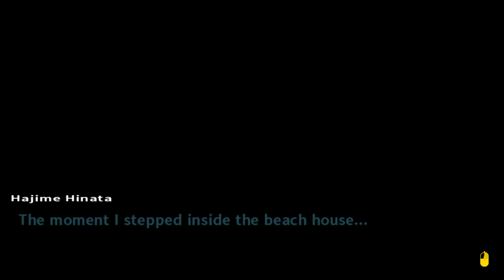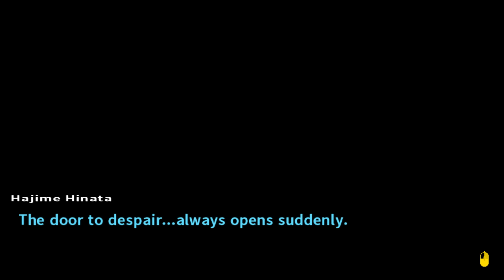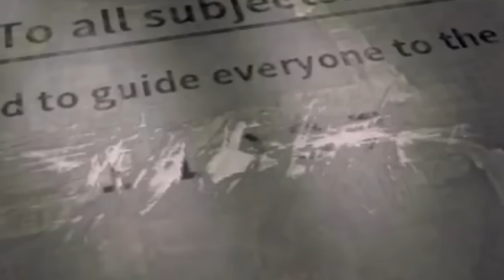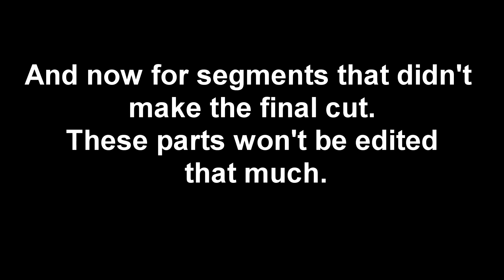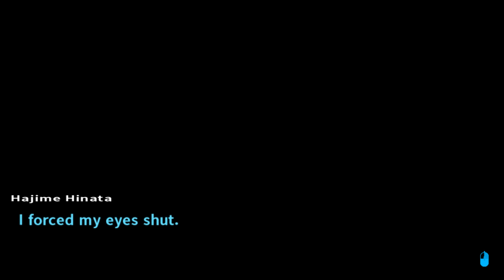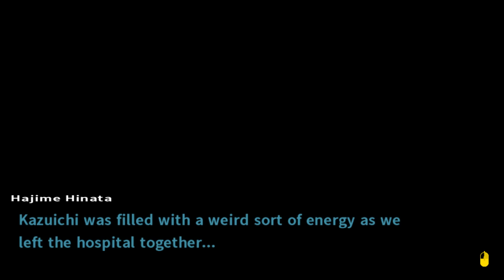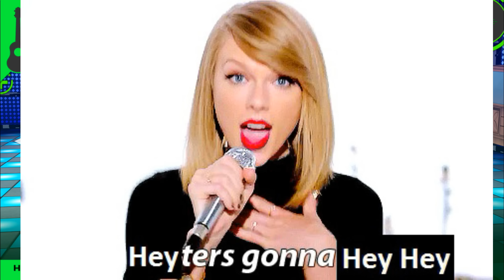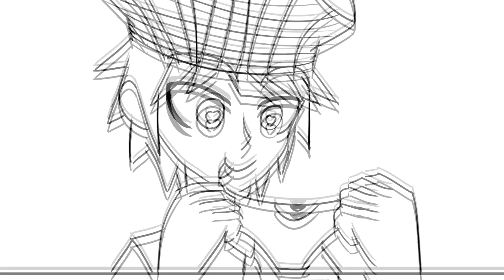Joseph Anderson plays Danganronpa2 - Highlights